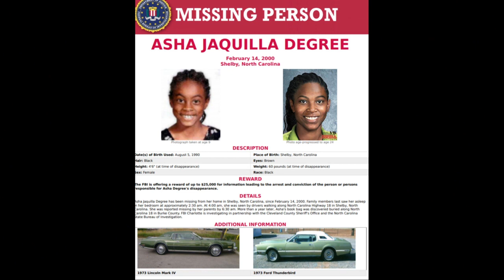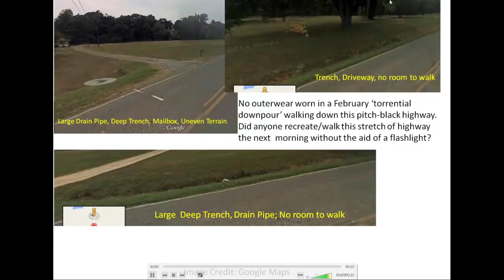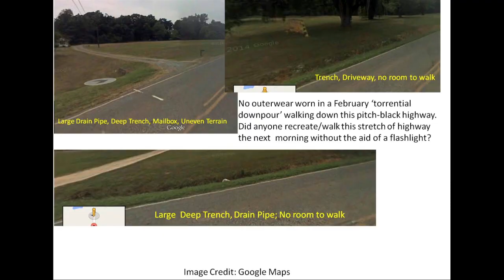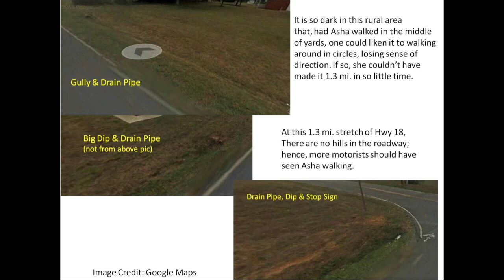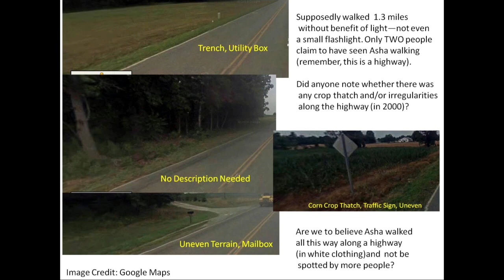恐怖一粒鐘156集 第一節 風雨中消失的女孩Asha degree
逢星期一和三 9:30 -10:30直播第一節免費，重溫節目月費 三個月共100蚊。一比要比100蚊才能開通，用paypal支付可直接開通。
whatsapp 訂購 56062509 全部節數Link如下

恐怖一粒鐘156集 第二節 河邊連人帶車消失的一家五口martin family